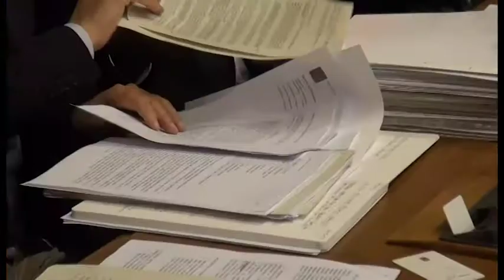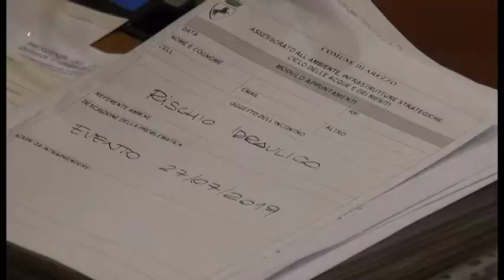Alluvione ad Arezzo, consiglio comunale aperto. I cittadini di via Romana: "paura per ogni nube"